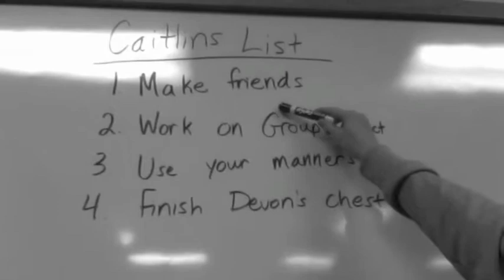Mockingbird Book Trailer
An example of a book trailer created for Mrs. Kelly's 7th grade Reading class. This one is on "Mockingbird" and was created with iMovie trailers by Claire.